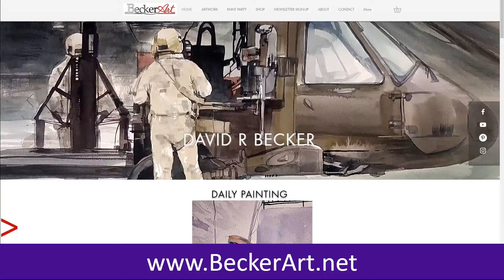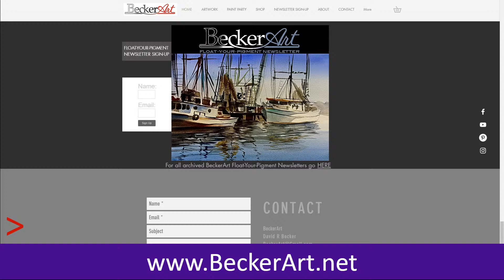BeckerArt, Tampa Reginal Artists and Dillman's Workshop Retreat present a demo by David R Becker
This was supposed to be an in-person Dillman's Fest hosted by Dillman's Workshop Retreat and Tampa Reginal Artists in Tampa, but due to Covid it had to be canceled so I decided I would do the demo anyways!